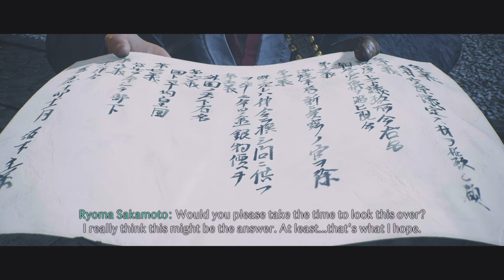Rise of the Ronin[ The Last Shogun 🍂🐯🏔️⛩️